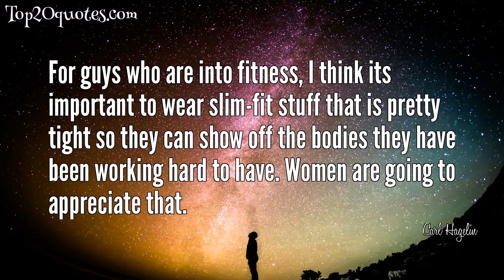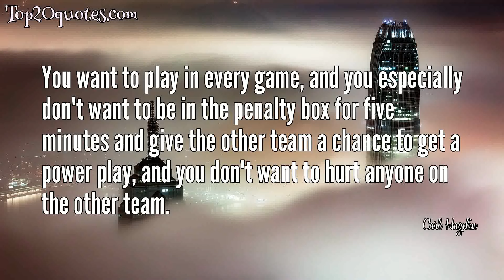🏹 Top 9 Quotes of Carl Hagelin - Ice hockey player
Top 9 Quotes of Carl Hagelin:
 ✪ As a hockey player, playing for an Original Six team at Madison Square Garden, where its packed every night, theres nothing like it.
 ✪ I had more friends on my hockey team than I did on my soccer team. I might have been better at soccer, to be honest. But I think it was more the friendship, and my family was more of a hockey family than a soccer family, so when I had to make a decision, I tried hockey, and it turned out to be a good decision.
 ✪ For guys who are into fitness, I think its important to wear slim-fit stuff that is pretty tight so they can show off the bodies they have been working hard to have. Women are going to appreciate that.
 ✪ Hair wax is my go-to. When it comes to shampoo, I use whatever is at the rink.
 ✪ I think I always just want to get better at whatever Im doing... Always strive for excellence.
 ✪ I like to wear tight jeans. Most of my stuff is pretty slim fit.
 ✪ I never want to hurt anyone on the ice. That's not the type of player I am.
 ✪ There are guys out there faster than me.
 ✪ You want to play in every game, and you especially don't want to be in the penalty box for five minutes and give the other team a chance to get a power play, and you don't want to hurt anyone on the other team.
🖎 Author: Carl Hagelin
♛ Career: Ice hockey player
📅 Life: b. August 23, 1988